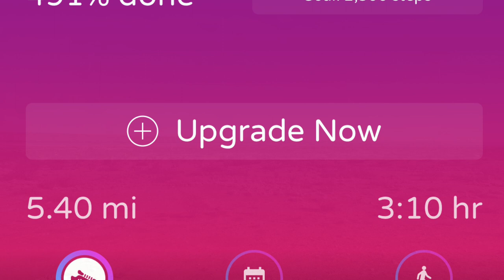Boondocking through New Mexico 2021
Finding Boondocking spots in New Mexico isn’t hard because there is so much public land. Finding free camping spots as beautiful as these is a bit harder and we are excited to share them with you.
We spent our 63rd week of full time travel coming back through New Mexico.
Our first time here, we blew through the state in a hurry to get to Arizona.
This time we decided to do a little exploring and enjoy the great out doors of New Mexico.
We hit snow coming through Carlsbad, and experienced the rare sight of New Mexico oil fields covered in fresh powder.
While there, we hit up the Carlsbad Caverns and took the long way in, exploring everything the National park has to offer including hiking and driving trails.
Then we made our way into the Gila National Forest in search of Athena Gila Hotsprings. We were disappointed to find out that due to covid 19 restrictions, those hot springs are only available through reservation, but had no problem finding beautiful boondocking spots within the forest.
We stayed on the River that night and spent the next day exploring the forest. We took 2 long hikes, taking in breathtaking views before finding ourselves at the Gila Cliff Dwellings National Monument.
That evening Shane got a job offer in Tuscon and we traveled the 300 miles to get him there by the next morning.
Now we are enjoying that Arizona sun, and can’t wait to explore another beautiful state!

I’ll be looking for your comments below. We love hearing what you think and what you would like to see in the future!